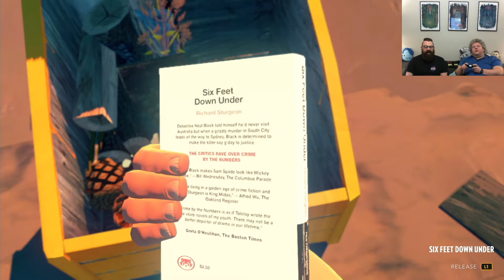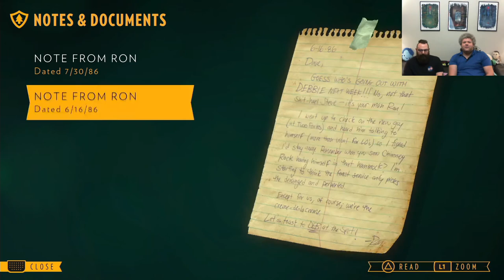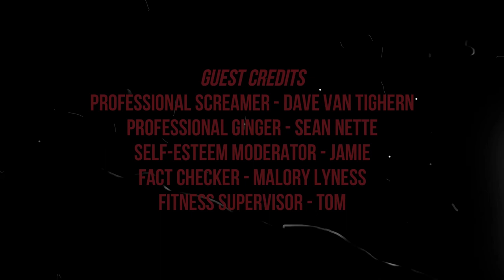Dad-Bods: Firewatch | Day 3 WHO IS SHE TALKING TO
We investigate the phone lines only to realize, it has been cut! Also, Delilah starts acting real suspicious